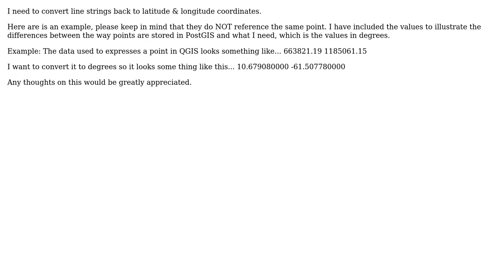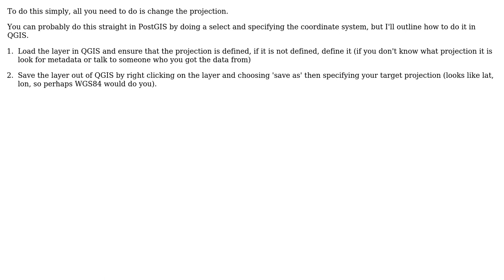GIS: I have line strings in points and need to conver them to lon/lat degrees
With thanks & praise to God, and with thanks to the many people who have made this project possible! | Content (except music & images) licensed under CC BY-SA | Music | Images & others | With thanks to user scw user JH Ward user Alex Leith and the Stack Exchange Network Trademarks are property of their respective owners. You are responsible for your own actions.